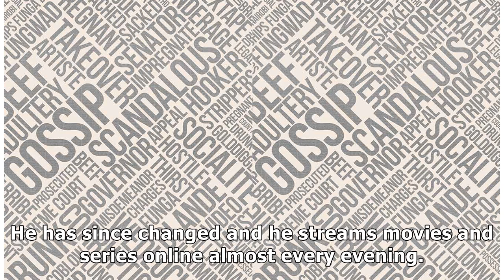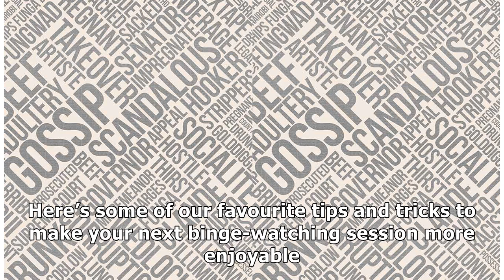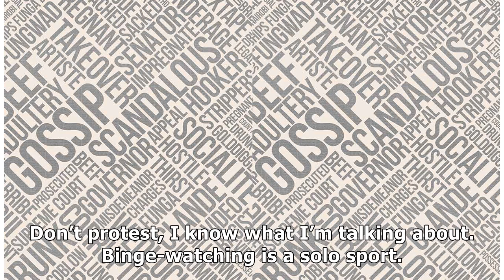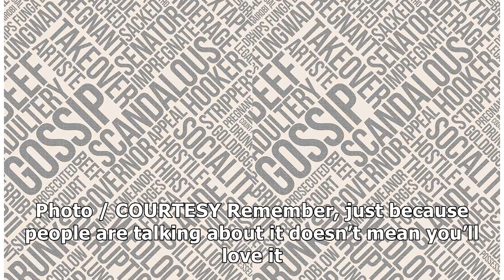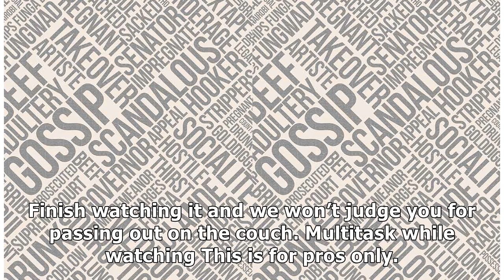Pause and read: Here's how to binge-watch series like a world star